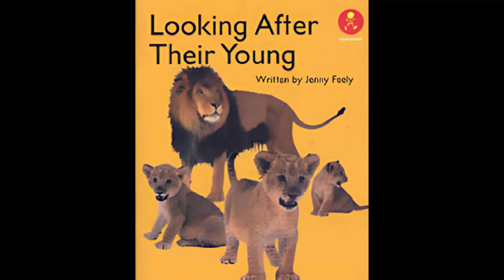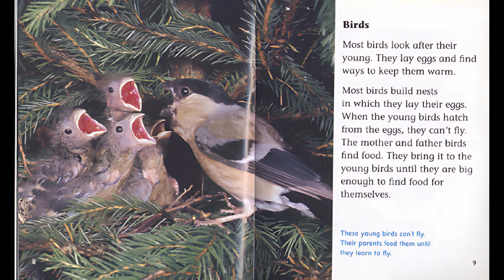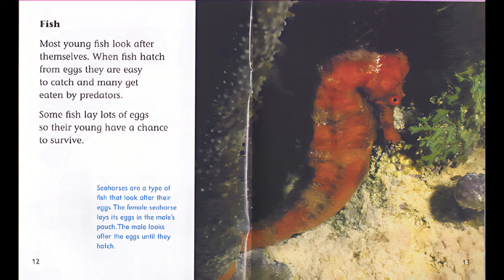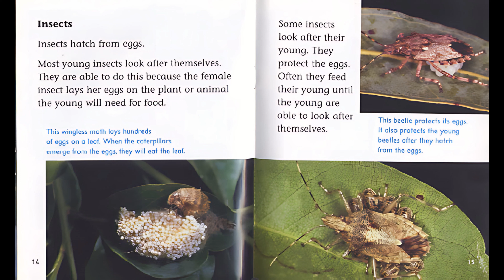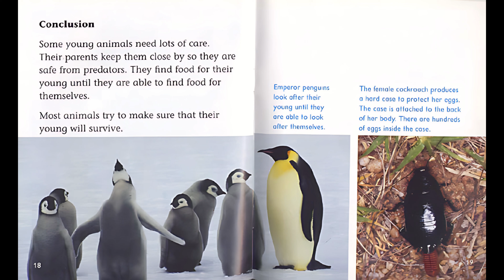Looking after young